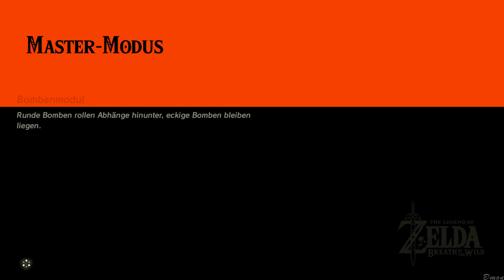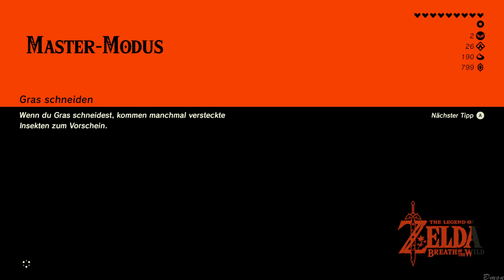The Legend of Zelda: Breath of the Wild [Master Mode] | #047